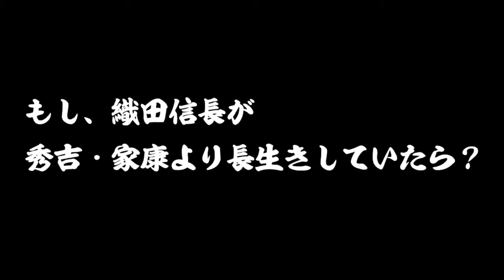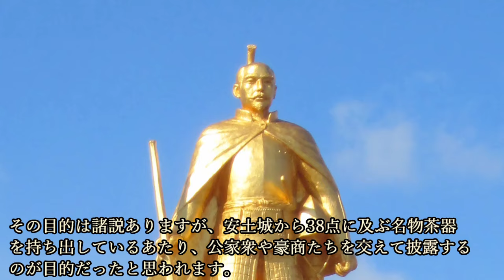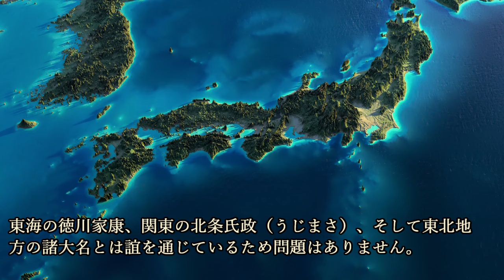もし、織田信長が秀吉・家康より長生きしていたら？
今回の歴史じっくり紀行は、『もし、織田信長が秀吉・家康より長生きしていたら？』について紹介していこうと思います。

~目次~
0:00 オープニング
0:59 信長が生き延びるには『本能寺の変』が起こらないこと
4:07 毛利を屈服させ、織田幕府を開く！？
7:06 信長、ついに天下統一を果たす
12:33 信長の次なる目標とは？
15:25 信長の大艦隊が出撃！その後の日本はどうなる？

Říše Ming.png: Michal Klajban *derivative work: 唐吉訶德的侍從 - このファイルの派生元: Říše Ming.png:, CC 表示-継承 4.0,